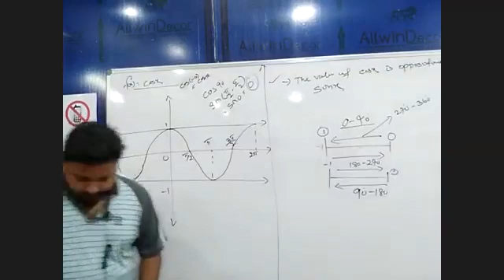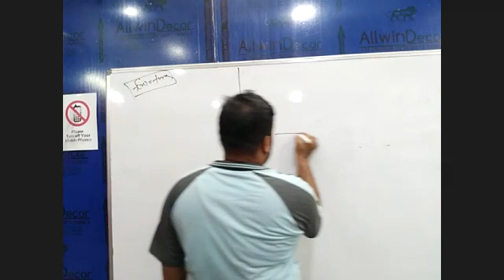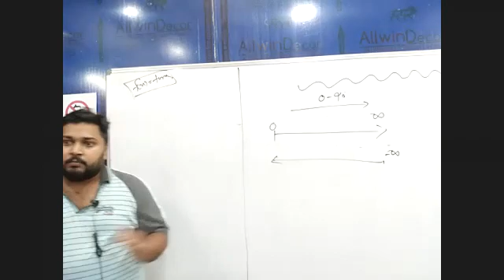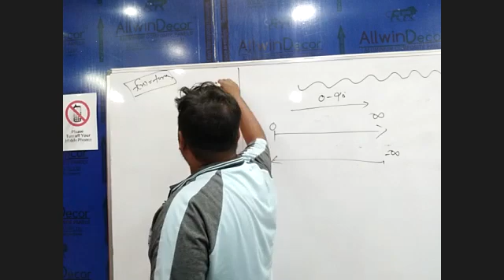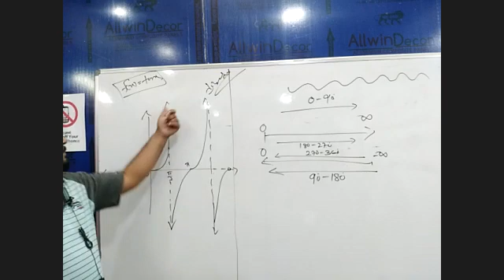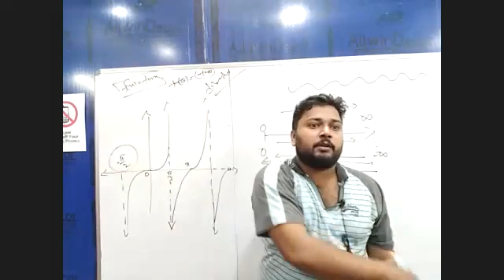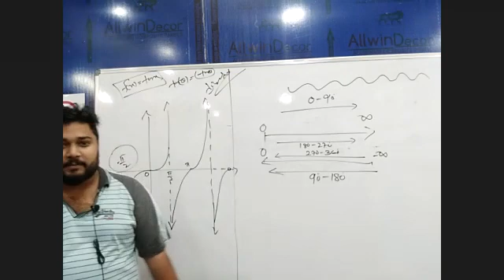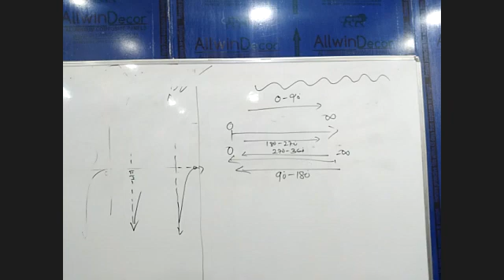MATH PART 2 21ST JANTRIGONOMETRY